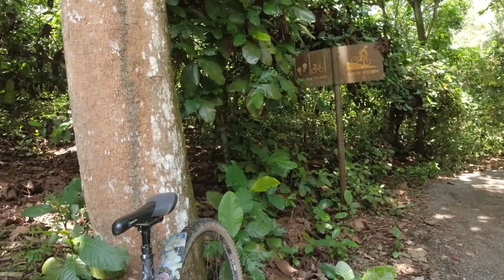SINGAPORE BEST CYCLING TRAIL FOR BEGINNERS | T15 MANDAI | CHESTNUTS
Singapore trail T15, Gangsa and Chestnuts trail are the easiest cycling trail for beginners to practices and enjoy the trail ride with beautiful forest view.